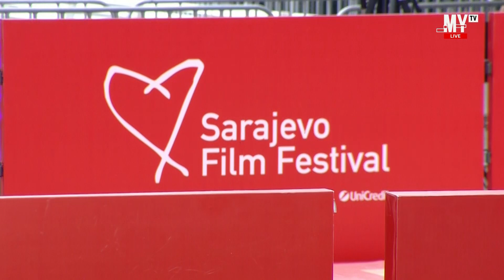Belma Salkunić i Igor Skvarica - imala sam specifičnu tremu koja me gurala naprijed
"Backup" film
U okviru programa Open Air i BH Film na 30. Sarajevo film festivalu  prikazan  je"Backup", dugometražni igrani film bh. scenariste i reditelja Faruka Sokolovića u produkciji Mebius Filma.

Žanrovski psihološki triler se prvenstveno bavi traumom koja je proživljena i preživljena, ali koja tek treba da bude prevaziđena. Oslobađanje tereta i okova prošlosti je ono što gotovo svi likovi u filmu priželjkuju. Priča filma doživljajem otvara potrebu za preispitivanjem vlastitog životnog putovanja i traganjem za mirom, praštanjem, pokajanjem i ljubavlju.